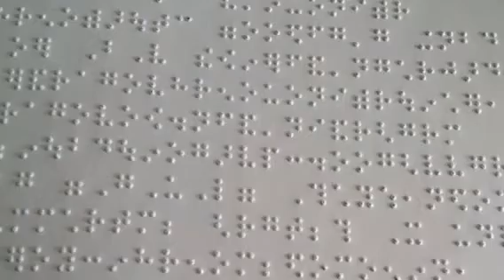Miss FD 18 แอนนา : สาวงามจิตอาสาผู้เข้าประกวด Miss Thailand Friendly Design 2017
Miss FD 18 แอนนา แอนนา คอร์วีโน : สาวงามจิตอาสาผู้เข้าประกวด Miss Thailand Friendly Design  ลงพื้นที่สำรวจอารยสถาปัตย์ ช่วงเก็บคะแนน ก่อนถึงวันตัดสิน

ร่วมลุ้นว่านางงามฑูตอารยสถาปัตย์คนแรกของประเทศไทยจะเป็นใคร ได้ที่งาน Thailand Friendly Design Expo 2017 ณ IMPACT EXHIPITION HALL 1-2 วันที่ 2 ธันวาคม 2560